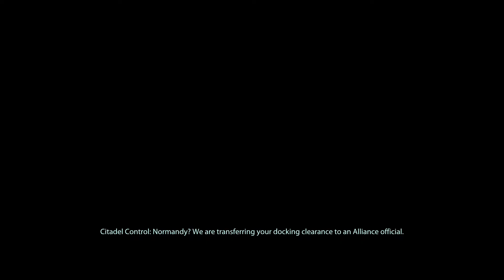Mass Effect Legendary Edition Mass Effect 3 No Commentary Walkthrough Part 5